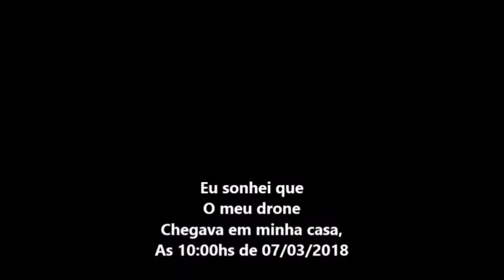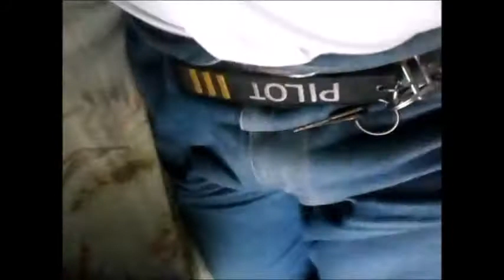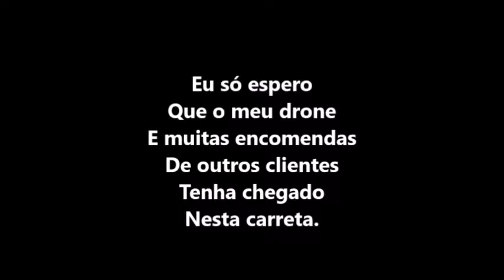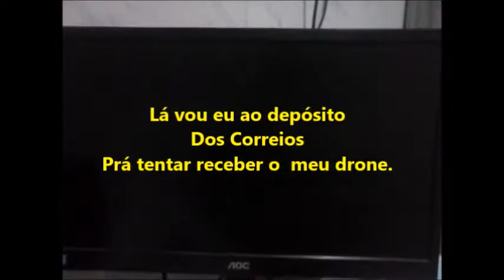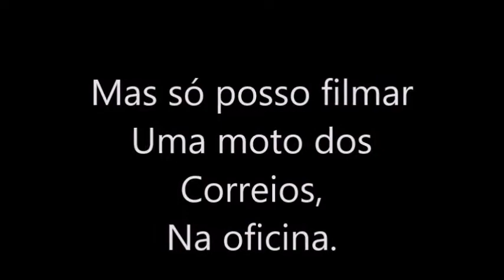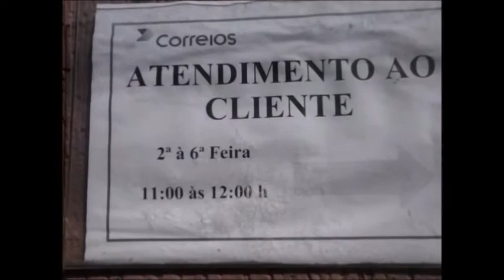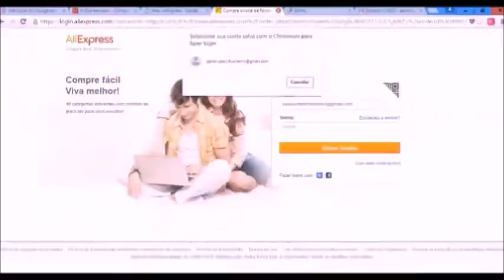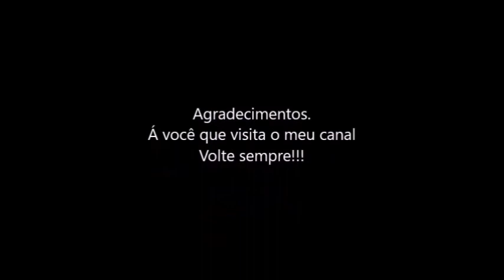Eu sonhei que meu drone chegava da China em 07/03/2018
Mas este sonho não passou de um pesadelo
E eu passei um dia inteiro correndo prá os Correios prá garantir a chegada do meu drone, além de outros 7 produtos impostados da China.